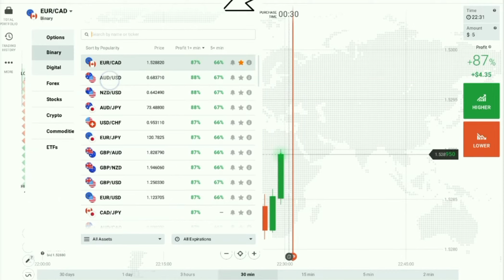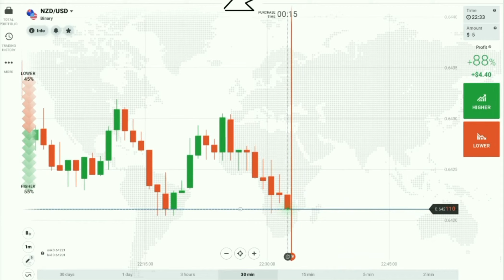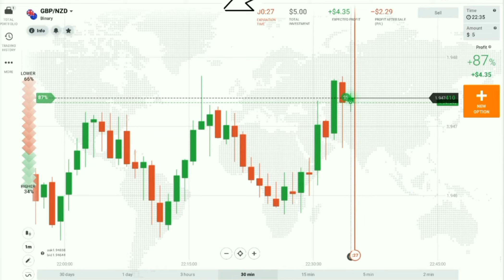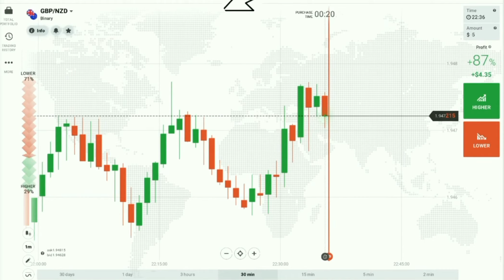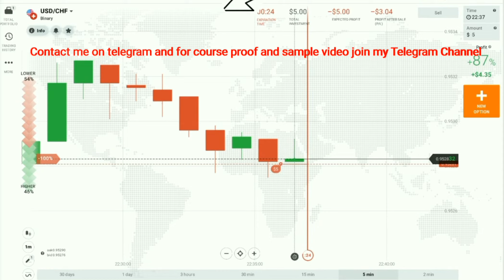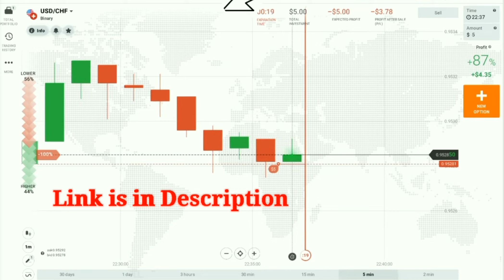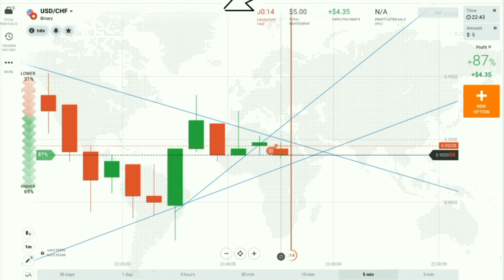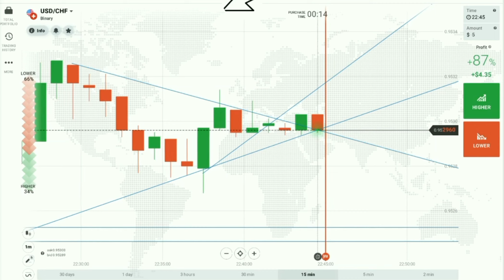How To Predict Next CandleStick? IqOption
Hello
        This is not an investment advice video Your Capital Might be at risk.In this Video I had Talked About How to trade with candle stick psychology and how to recover loss in trading and how to face fear of loss also.If you need Course of any well known trader especially Ebenezer D Souza Course You can Join my telegram channel and you can see sample Video Of that Course also for seeing how good the course is.I had given Proof of other traders Video also You can see it and if you need every trader course than I will give you combo deal also if you purchase all traders course from me and I will give you about 10+ ebook about candle Stick psychology and trading absolutely free of cost.For any other question message me on telegram.